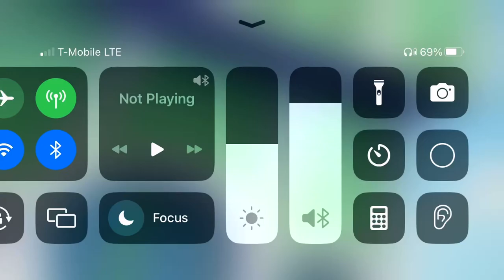Franky wants to kill Chopper